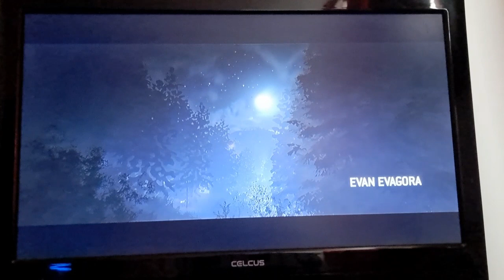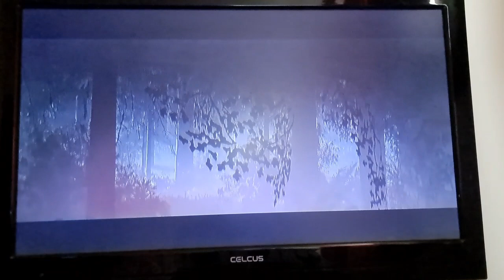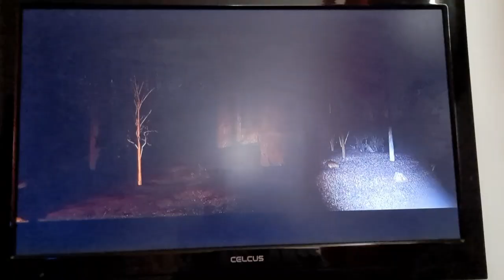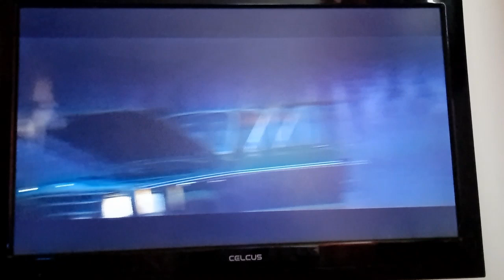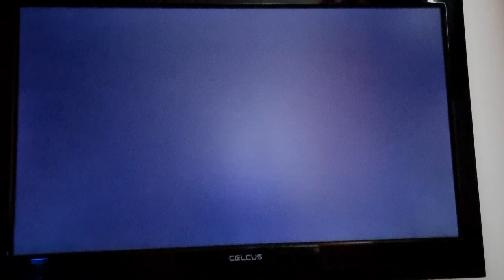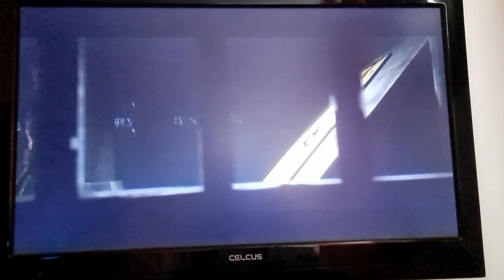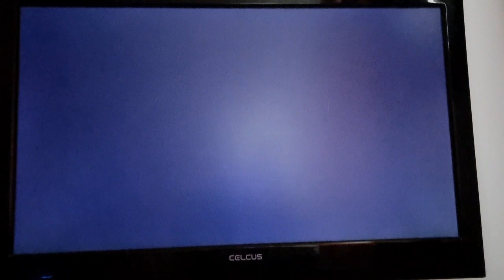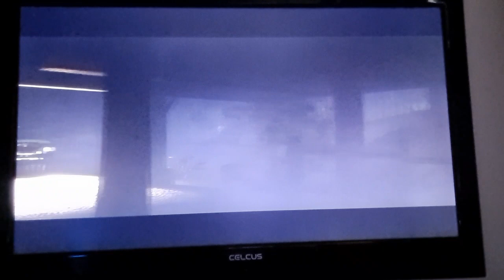The Quarry Playthrough Part 1 Lost In The Woods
Time to play a Supermassive game this time and what better one than my favourite game of 2022. Enjoy Guys!